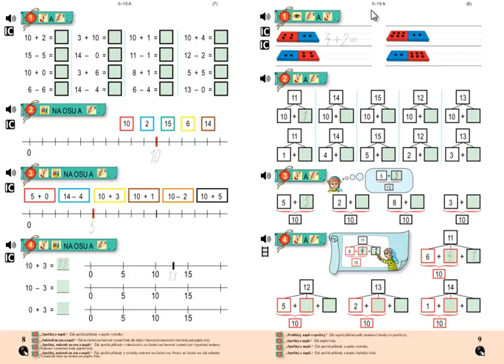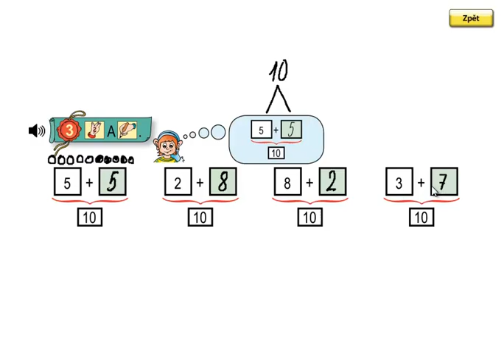Matýskova matematika 3.díl, strana 9, cvičení 3